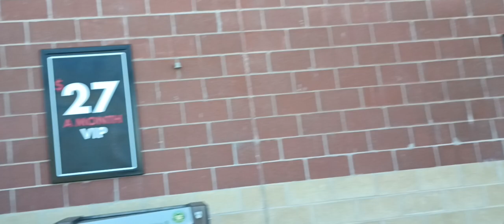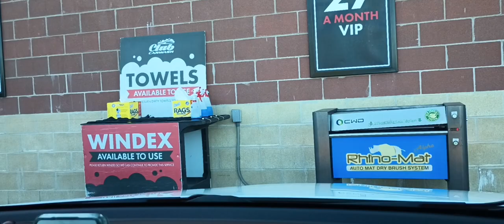Club Car Wash Member Review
a quick trip to the local Club carwash from a regular couple in the Midwest.

recorded on a Motorola Moto G5G